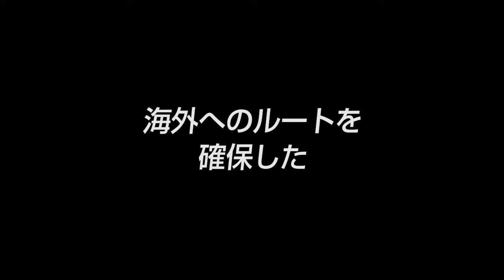【パン・アキモト(4)】防災備蓄品で国際貢献｢救缶鳥プロジェクト｣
■取材協力：株式会社パン･アキモト
秋元　義彦社長

■事業内容
パンの製造､販売

▼秋元義彦社長インタビューシリーズ（全6本）